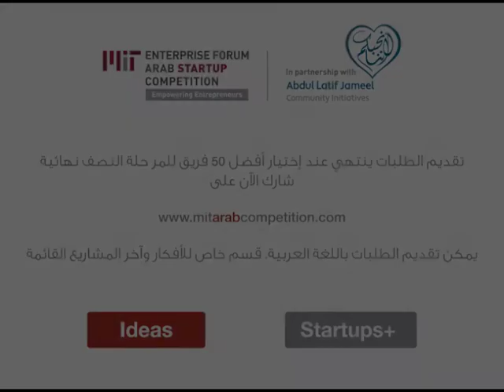MITEF Arab Startup Competition 2013 - AR.m4v